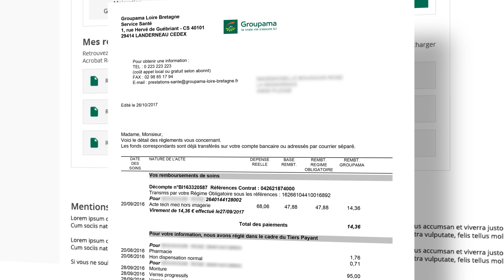Espace Client Groupama.fr - Consulter des remboursements santé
On fait parfois l’avance des frais de santé et après les avoir réglés, on attend son remboursement.
Avec le nouvel espace client Groupama, vous pouvez suivre vos remboursements santé 24h/24, 7j/7.
Sélectionnez votre contrat Groupama Santé Active, cliquez sur « Consulter mes remboursements » et les paiements versés par Groupama s’affichent. Cliquez sur le signe « + » pour avoir le détail : la dépense engagée, le remboursement de votre régime obligatoire et celui de votre complémentaire Groupama.
Vous pouvez aussi accéder aux récapitulatifs mensuels de vos remboursements. Et choisir d’être informé de vos remboursements par mail !
Tout cela sur ordinateur comme sur tablette ou smartphone. Votre espace client évolue. Avec vous.